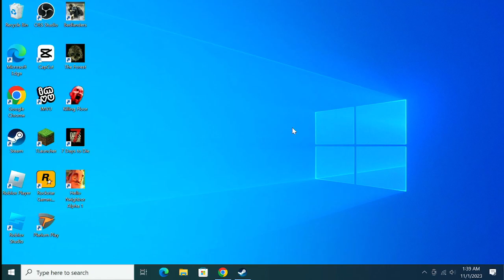Hello Neighbor Alpha 1 (This Game is More Bad Then Hello Neighbor Pre Alpha)